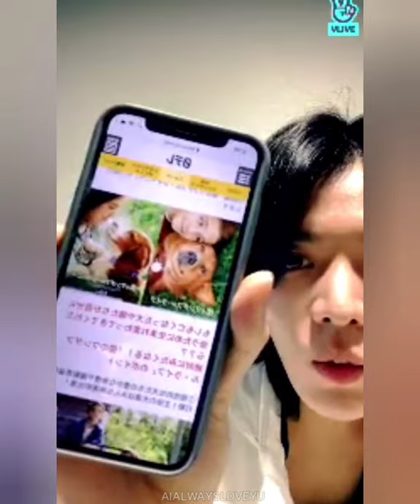210427 Yuta Vlive!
this is the first ever vlive he made in 2021!
its been a long time 😭
by the way, these are the clips i recorded. 🥰✨